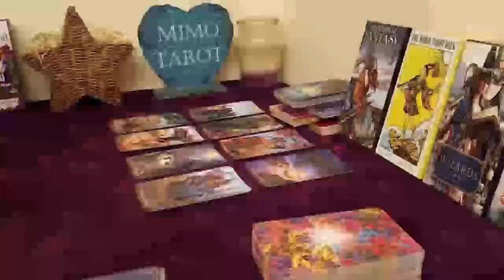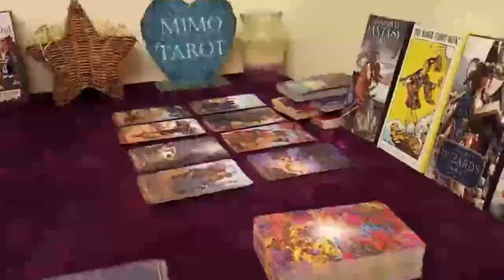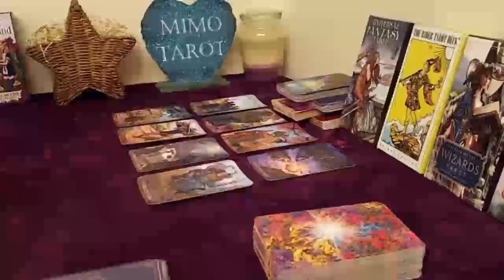TAURUS Tarot Love Reading, Those're confirmations, but you're already done !!